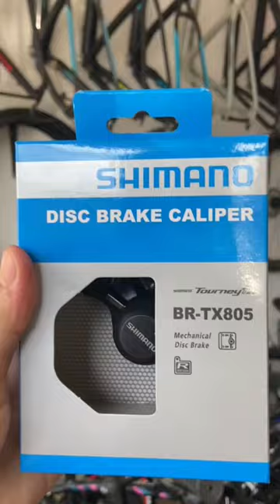Shimano Disc Brake Caliper BR-TX805